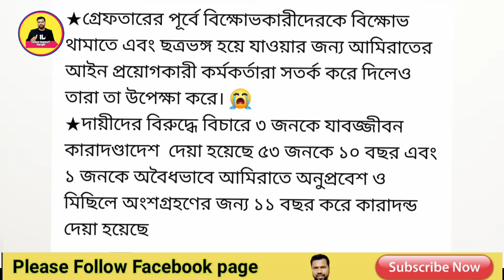অতিরিক্ত উৎসাহী হয়ে কিছু করা মটেও ঠিক নয় | দুবাইতে ৫৭ জন বাংলাদেশির জেল